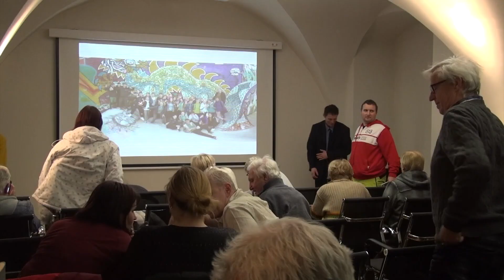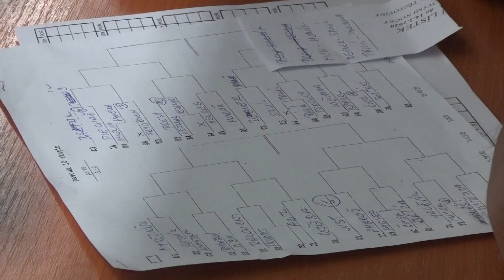Městský týdeník TV OBR 19 2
pravidelný týdeník